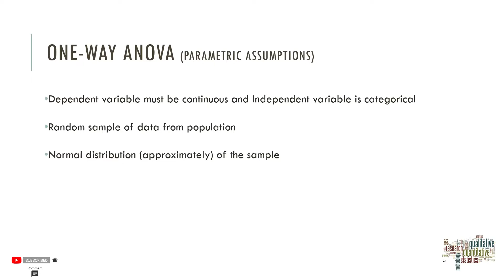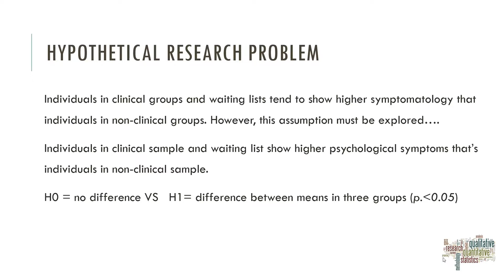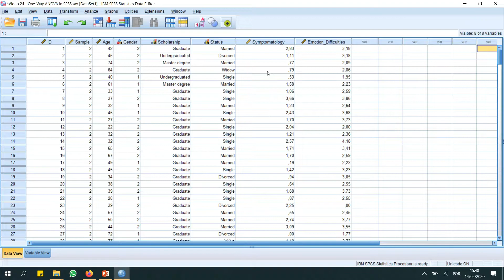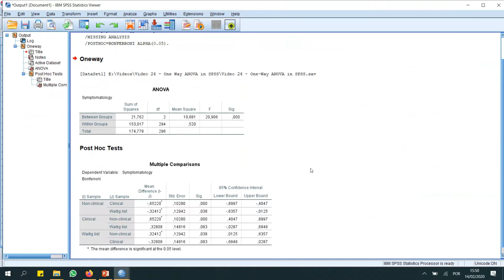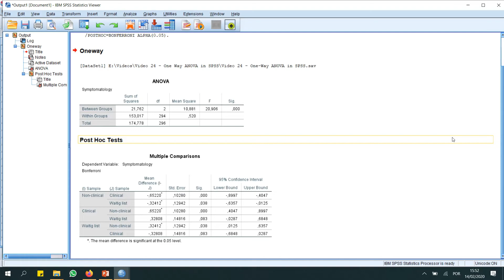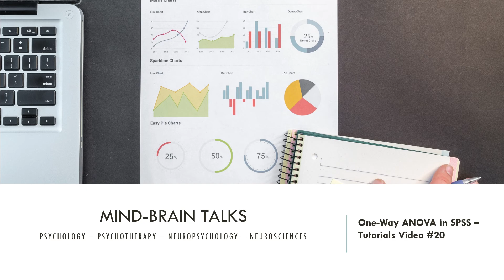How to do a One-WAY ANOVA in SPSS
In this video is described how to perform a One-WAY ANOVA in SPSS

BOOKS:

Discovering Statistics Using SPSS by Field, Andy
SPSS 14.0 Base User's Guide
Biostatistics and Epidemiology: A Primer for Health and Biomedical Professionals
Understanding and Using Statistics in Psychology: A Practical Introduction